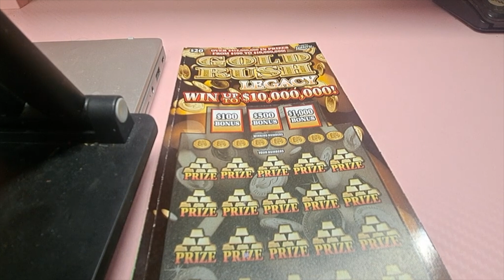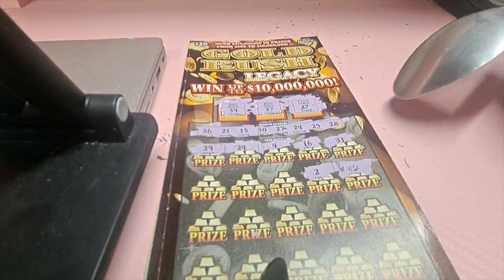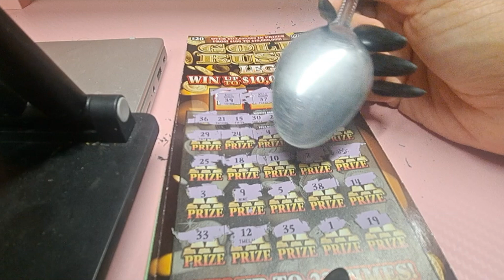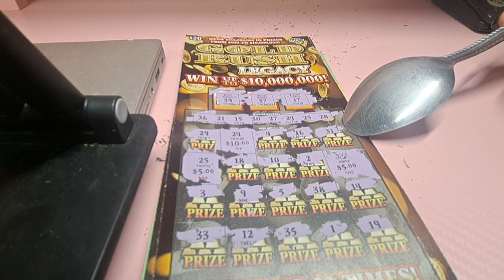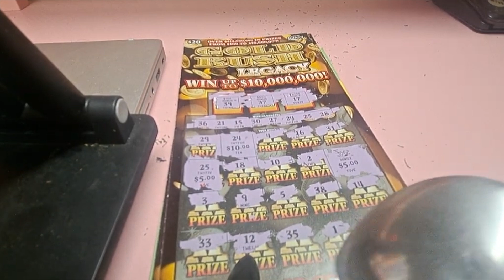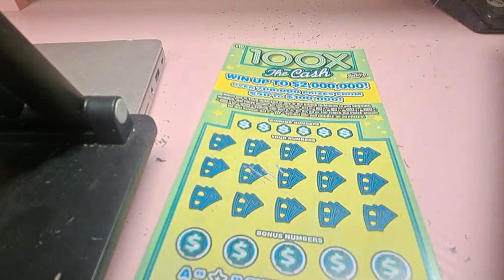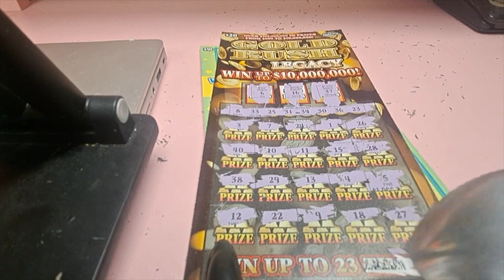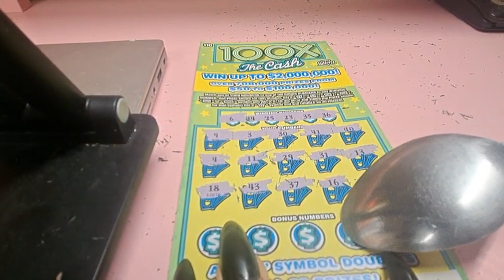I WON WITHOUT MR. TEE YALL. HIS PRESENCE WAS ALLLL AROUND ME THOU🤭.